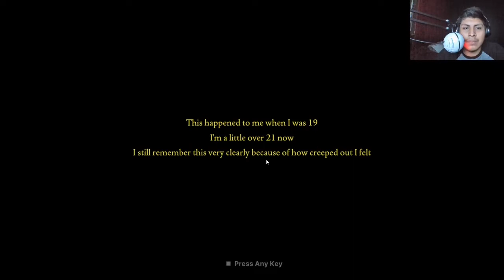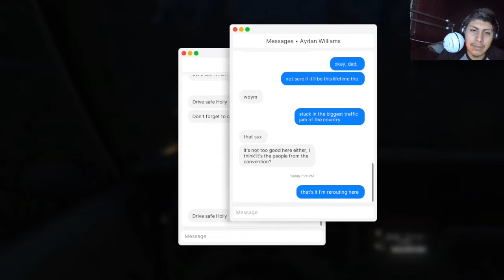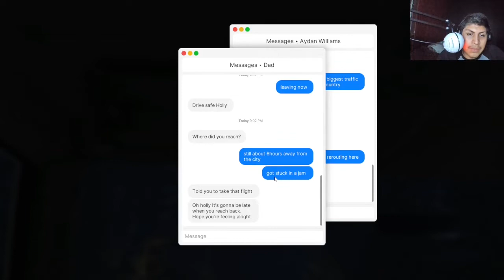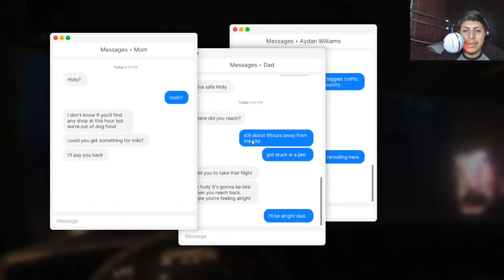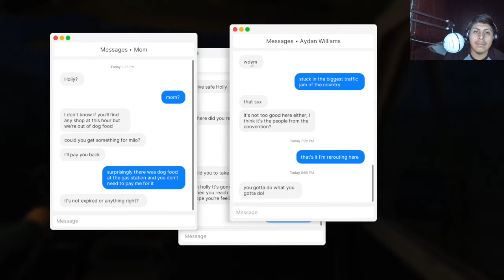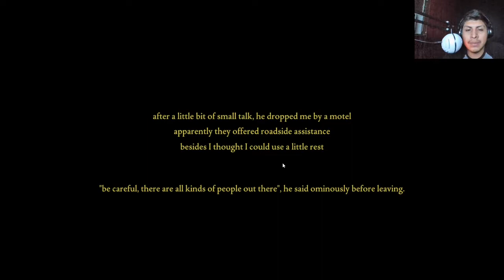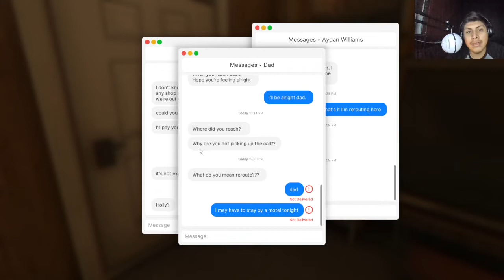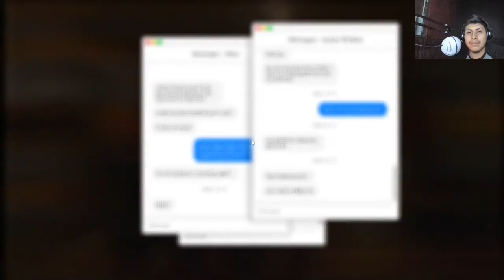Fears To Fathom Episode 2 (REGRETS)